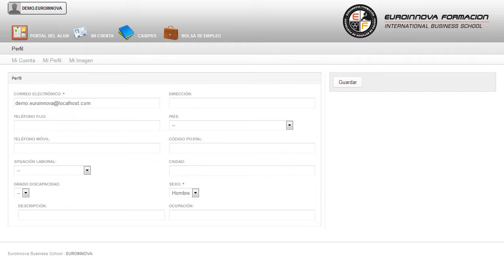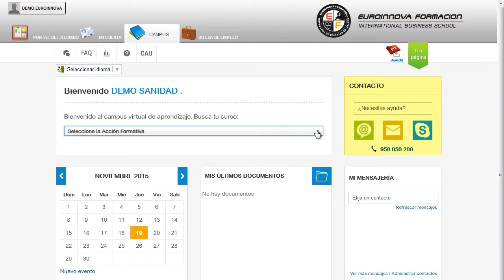Uf1089 Gestion Del Proyecto De Restauracion A Distancia - Cursos Online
UF1089 Gestión del Proyecto de Restauración
 Descubra todo lo relacionado con: su curso, le ofrece los métodos necesarios para que pueda su curso. La presente formación se ajusta al itinerario formativo de la Unidad Formativa UF1089 Gestión del Proyecto de Restauración certificando el haber superado las distintas Unidades de Competencia en ella incluidas, y va dirigido a la acreditación de las Competencias profesionales adquiridas a través de la experiencia laboral y de la formación no formal, vía por la que va a optar a la obtención del correspondiente Certificado de Profesionalidad, a través de las respectivas convocatorias que vayan publicando las distintas Comunidades Autónomas, así como el propio Ministerio de Trabajo (Real Decreto 1224/2009 de reconocimiento de las competencias profesionales adquiridas por experiencia laboral). Amplía tus conocimientos y tu experiencia en el ámbito profesional aprendiendo sobre: su curso, consigue una formación en esta área con el CURSO A DISTANCIA de su curso. UF1089 Gestión del Proyecto de Restauración está dirigido a todos aquellos profesionales del mundo de la hostelería y turismo, concretamente en gestión de proyectos de restauración, así como a aquellas personas interesadas en adquirir conocimientos relacionados con la restauración. Turismo / Restauración / Hostelería. Si le interesa el entorno de la hostelería y turismo y quiere conocer los aspectos fundamentales sobre la gestión del proyecto de restauración este es su momento, gracias a esta unidad formativa UF1089 Gestión del Proyecto de Restauración podrá adquirir los conocimientos necesarios para desempeñar esta función con éxito. Hoy en día es importante que haya gente cualificadas en: su curso. UF1089 Gestión del Proyecto de Restauración tiene como objetivos: - desarrollar proyectos de negocios de restauración con el objeto de analizar su grado de viabilidad. Debido a los avances tecnológicos UF1089 Gestión del Proyecto de Restauración, aumentando su formación para analizar la función y el proceso de planificación empresarial y definir planes que resulten adecuados para áreas, departamentos o establecimientos de restauración. Entre el material entregado en este CURSO A DISTANCIA se adjunta un documento llamado Guía del Alumno dónde aparece un horario de tutorías telefónicas y una dirección de e-mail donde podrá enviar sus consultas, dudas y ejercicios.